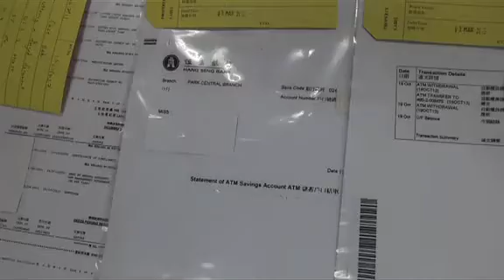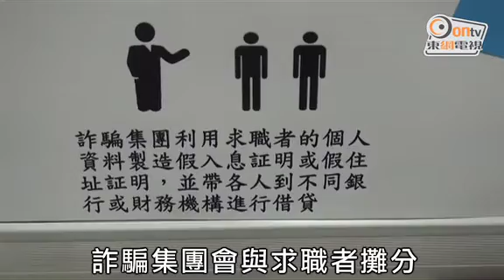在家工作？求職者被呃資料借財仔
最近有詐騙集團在網上刊登招聘廣告，聲稱可提供在家工作職位及優厚薪金，集團成員其後相約求職者在公眾地方會面，從而騙取求職者提供個人資料，再帶同其他偽造文件向財務公司騙取貸款。